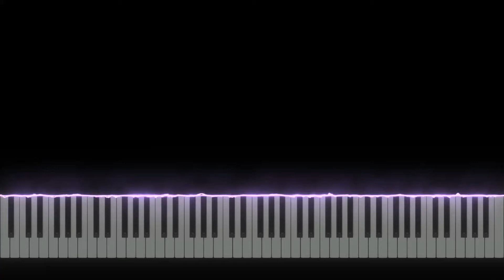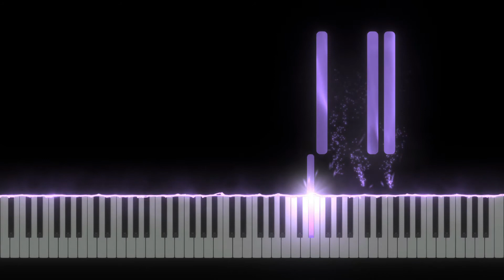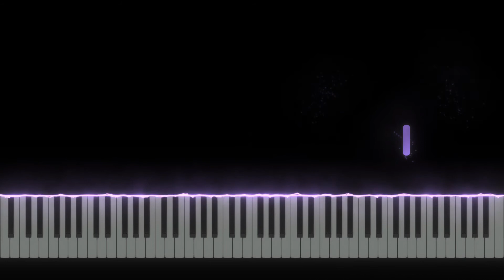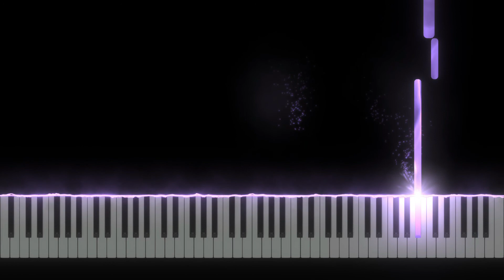2:00 AM - Animal Crossing New Leaf [Piano tutorial] (Sheet Music+MIDI)